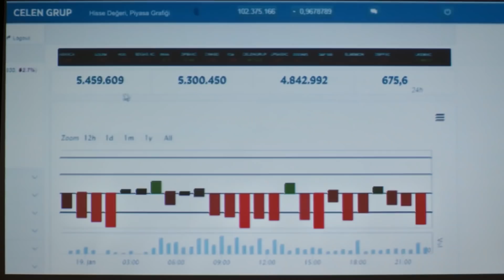Elimi Bırakma 22. Bölüm 2. Tanıtım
Hepsi ve daha fazlası için ziyaret edebilirsiniz. TRT